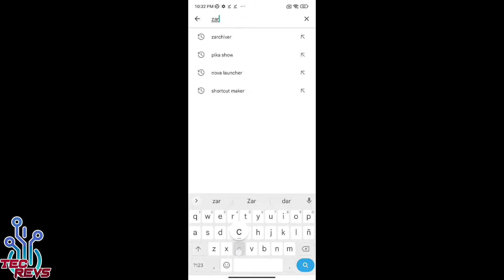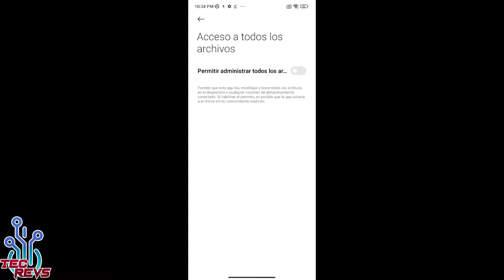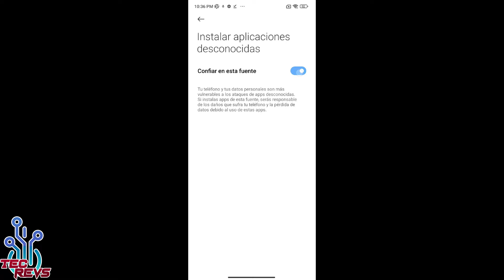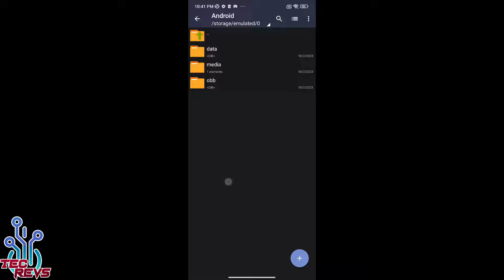Fortnite 31.00 PARCHE NUEVA APK 60 Y 90 FPS - 16 Agosto 2024 Resolucion Alta - TODOS LOS ANDROID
Hola de nuevo amigos ! ahora venimos con los nuevos APK a 60 Y 90 FPS para Fortnite en cualquier Android ! pero ahora con la novedad de que la resolucion ya no se nos va a bajar y podremos ahora si disfrutar completamente del juego con sus FPS altos y la resolucion correcta ! Ahora tenemos la version 31.00 de Fortnite con todas sus novedades en una resolucion alta y 60 o 90 fps actualizada al dia 16 de Agosto del 2024 ! disfrútenlo :D

ENLACE DE LETY SHOPS PARA TENER DINERO POR HACER TUS COMPRAS

SI LOS FPS SE QUEDAN EN 30 USA ESTOS PASOS :
1.- Borra completamente Fortnite
2.- Instala APK60 y configura como se indica en el video
3.- Inicia una partida con esa configuracion y espera a que el juego te saque de la partida
4.- Cuando te saque de la partida salte del juego y actualiza con el APK2
5.- Entra en el juego y ya no vulevas a abrir la configuracion
6.- LOS 60 o 90 FPS ESTARAN APLICADOS EN TODAS LAS PARTIDAS

!TODOS LOS ENLACES EN EL PRIMER COMENTARIO FIJADO!

Tags